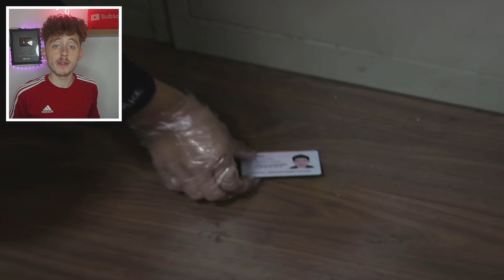DUMB THIEVES That Got CAUGHT STEALING On Camera..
Become a MEMBER (Exclusive things!)